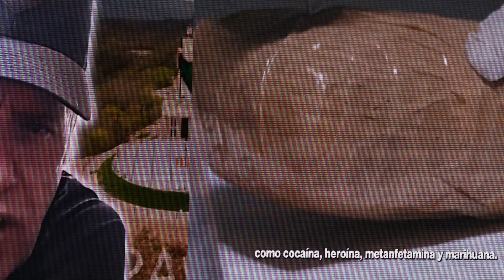🔴IVÁN ARCHIVALDO GUZMAN ! Es Protegido Por La Marina - LA DEA Paga 10 Millones por su Cabeza !